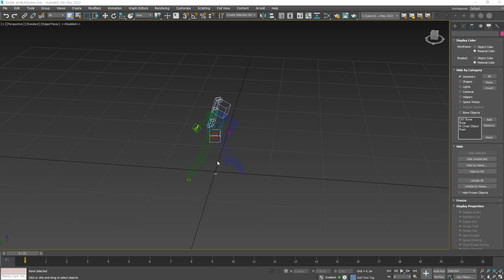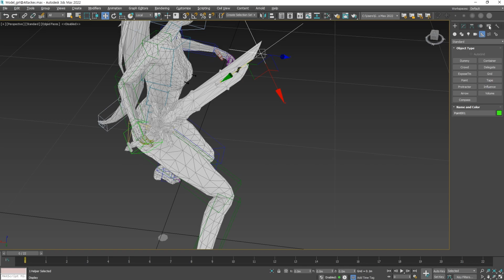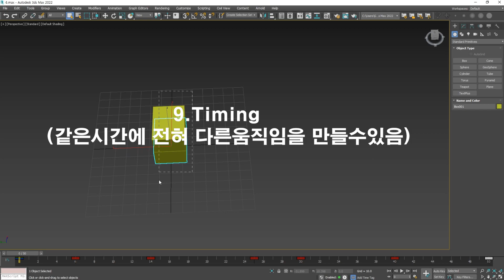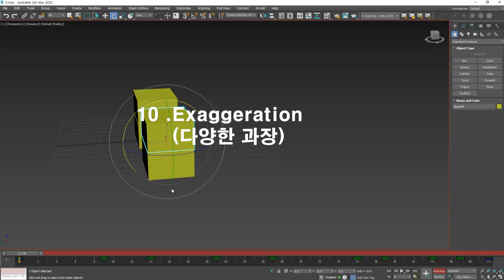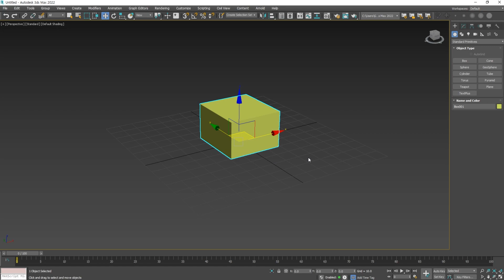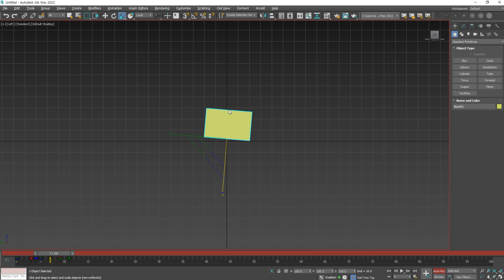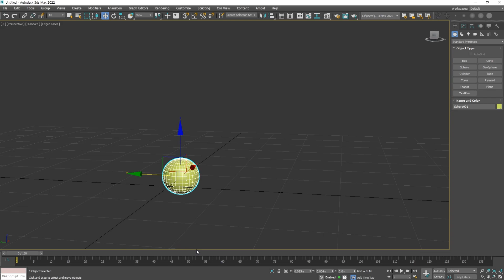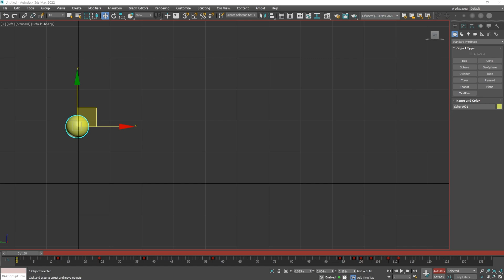[애니파트 이론수업] 애니매이션 12원칙중 7~12원칙 #2..By 동균샘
스쿨내의 원생분들과 채널에서 작업하시는 분들을 위해 애니메이션 12원칙
이론수업을 올려드립니다. ^^ 열공 하셔요~ㅎ

■애니메이션 12 원칙 중 7~12원칙
7. Arcs
  - 원 원호 둥근화 모양  ,곡선운동
8. Secondary action
  - 머리카락 치마 망토 등 모션잡기
9. Ttiming
  - 같은시간에 전혀 다른움직임을 만들수있음
10. Exaggeration
   - 다양한 과장-약간의/엄청난/터무니없는 과장
11. Solid drawings
   - 2d 애니메이션제작에 매우 중요한요소 이구요 크기 비율 표정
     을 일정하게 유지  케릭터의 이미지나 성격이 망가지지 안는선에서  과장
12. Appeal
   -최대한 매력적이게 캐릭터 표현